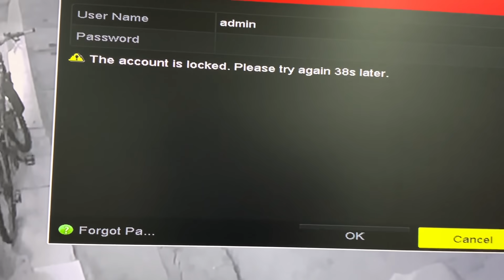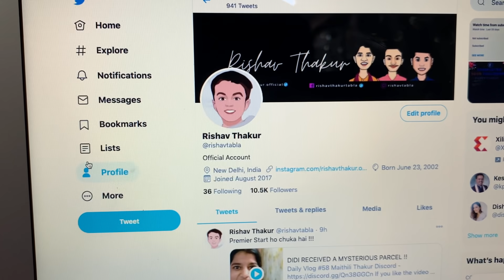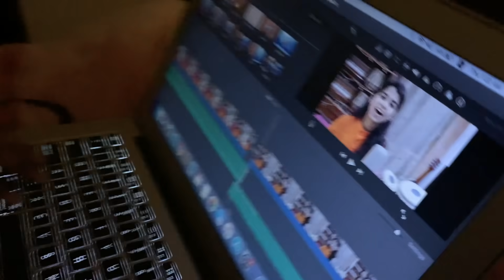Vlogs: 60 l Mere upar cycle chadha dii 🤕 Sunny ne